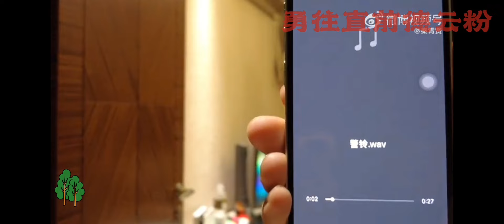秦霄贤听到警铃声第一反映就是快跑